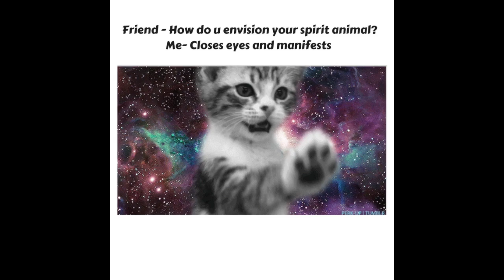Spirit Animal - Kathofcats